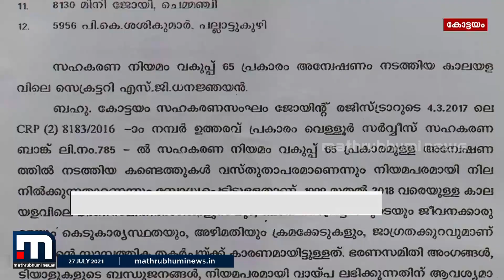വെള്ളൂരിലെ 'കരുവന്നൂർ മോഡൽ' തട്ടിപ്പ്| Mathrubhumi News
കരുവന്നൂർ മോഡൽ തട്ടിപ്പ് മുൻപേ നടന്ന സ്ഥലമാണ് കോട്ടയം വെള്ളൂർ സർവ്വീസ് സഹകരണ ബാങ്ക്. 44 കോടി രൂപയുടെ തട്ടിപ്പ് കണ്ടെത്തി വർഷങ്ങൾ കഴിഞ്ഞിട്ടും തുടർ നടപടി ഇല്ല. ജീവനക്കാരും ബോർഡംഗങ്ങളും ഉൾപ്പടെ 29 പേരോട് പണം തിരിച്ചടയ്ക്കാൻ ആവശ്യപ്പെട്ടിട്ടും
ഇതുവരെ നടപടിയായിട്ടില്ല. .

Happy viewing!